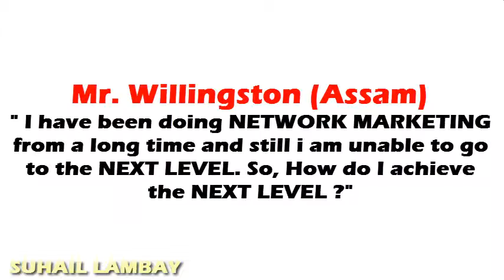HOW TO REACH THE NEXT LEVEL IN NETWORK MARKETING (ENGLISH) | MLM | HOW TO GROW IN DIRECT SELLING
REACH THE NEXT LEVEL IN NETWORK MARKETING (ENGLISH)